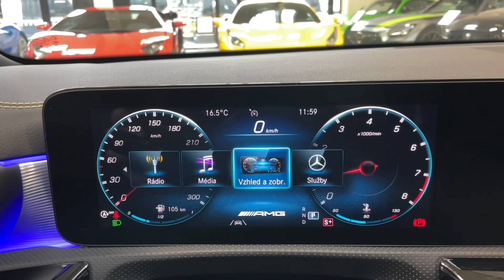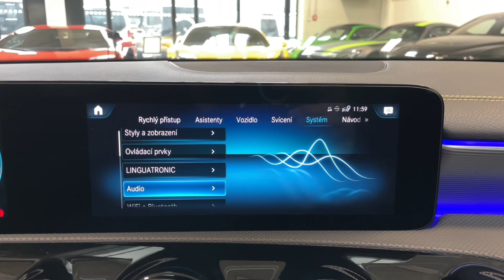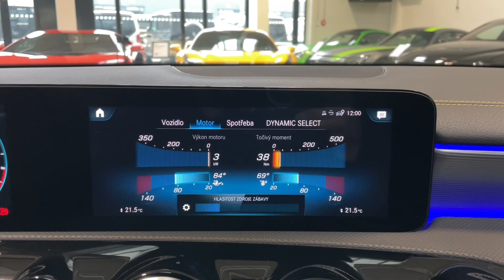Mercedes-Benz Třída A - 45 S AMG*4M+*HUD*AERO*LED*CZ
Výbava: Barva vozu: Žlutá Sun, Čalounění: Kůže šedá magma/černá, Sada AMG Aerodynamics, Keyless-Go, MUTLIBEAM LED světlomety, Červené brzdové třmeny, AMG Performance sportovní volant, Ovládání AMG na volantu, Sportovní sedadla (vyhřívaná, ventilovaná), Sound system Burmester, 2-zónová klimatizace, AMG Performance výfukový systém, AMG Sportovní podvozek s nastavitelnou tuhostí, Volič jízdních režimů, Touchpad, Satelitní navigace, Tempomat, Aktivní asistent jízdy v pruzích, Aktivní brzdový asistent, Asistent sledování bdělosti, Zadní kamera, Přední a zadní parkovací senzory, Ambientní osvětlení, DAB-Tuner.

AS230041